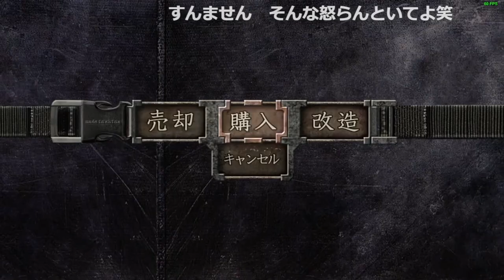Nightbotの"貧民白文字拒絶"セリフが誕生した瞬間【うめだJAPAN生放送切り抜き】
元動画
2022年2月5日 配信より
※アーカイブはメンバー限定